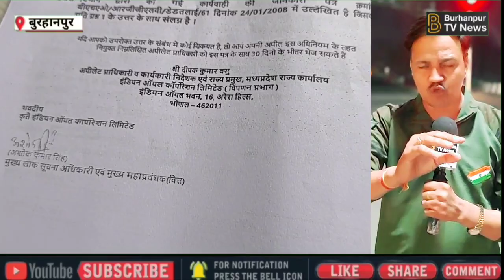Burhanpur newsनेपा विधायक सुमित्रा कासडेकर की फर्जी डिग्री। Nrpa Sumitra kasdekar। Sanjay dubey news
Burhanpur news बुरहानपुर-नेपा की मतगणना की जानकारी देती कलेक्टर भव्या मित्तल। Ias bhavya mittal news

Burhanpur news बुरहानपुर में कॉउंटिंग कई मॉक ड्रिल हुई। Vidhansabha counting 2023। Sanjay dubey news

Burhanpur news बुरहानपुर मावा जलेबी सेंटर विवाद का Live विडियो sanjay dubey burhanpur। Viral Video

Burhanpur newsबुरहानपुर में दिखी हिन्दू मुस्लिम एकता। इच्छादेवी मंदिर। sanjay dubey news। today news
Burhanpur news बुरहानपुर में आदिवासी बालिका से मामला। sanjay dubey news। today news। latest
sir Ne Banwaya@Yogesh meena#MacroVisionAcademy@followers

Burhanpur। Taj Mahal Madhya Pradesh Ke Burhanpur mein। Anand Prakash Chouksey। Macro Vision academy

Burhanpur news बुरहानपुर में विधायक शेरा भैया का बड़ा बयान। Ias Bhavya mittal। Election counting 2023

Burhanpur news बुरहानपुर में बैंक लूटने की कोशिश Bank robbery in burhanpur। sanjay dubey। today news

Mp Election 2023 आज तक न्यूज़ चैनल का एक्सिट पॉल। mp vidhansabha counting 2023। today news
Burhanpur news। बुरहानपुर में ब्लैकमेल पत्रकार सहित 3 को 2-2 साल की सज़ा। sanjay dubey burhanpur
burhanpur news। बुरहानपुर में जलेबी को लेकर विवाद। sanjay dubey news। today news। letest news। news

Burhanpur news। 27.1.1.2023 बुरहानपुर की प्रमुख छोटी बड़ी खबरे। sanjay dubey news। today news

Burhanpur news। बुरहानपुर में जंगल में जेसीबी से फसलो को हटाया sanjay dubey news। Forest gourd। news
Burhanpur news। बुरहानपुर में ट्रैफिक व्यवस्था फेल। एंट्री में ओवरलोडिंग का खेल। sanjay dubey news

Burhanpur news। नेपानगर पूर्व विधायक सुमित्रा कासडेकर की फर्जी मार्कशीट मामला। Bjp sumitra kasdekar

Burhanpur news बुरहानपुर में धूमधाम से मनाया गुरुनानक देव जी का प्रकाशोत्सव sanjay dubey। today news

Burhanpur news। बुरहानपुर विधायक ठाकुर सुरेंद्र सिंह पर 1 करोड़ रुपए के गबन का आरोप sanjay dubey news

Burhanpur news बुरहानपुर में मध्यप्रदेश की पहली ड्रोन आर्मी तैयार। collector bhavya mittal election

Burhanpur news। बुरहानपुर में जिला अस्पताल घोटाला कांड। pratik navlakkhe। shakil khan। jila aspatal
Burhanpur news। बुरहानपुर में जिला अस्पताल घोटाला 2022। Pratik navlakkhe। shakil khan। ashok pathare

Burhanpur news। बुरहानपुर की दिनभर की प्रमुख खबरें। Latest news। Today news burhanpur। sanjay dubey

Burhanpur news। बुरहानपुर में किन्नरों में विवाद! गुरु को लेकर संघर्ष! sanjay dubey news। today news

Burhanpur news। बुरहानपुर में मतगणना 3 दिसम्बर को होगी। Election 2023। harshvardhan। archana chitnis

Burhanpur news बुरहानपुर में निमाड़ की नैया हरषु भैया सांग दिलाएगा जीत। nandkumar singh। harshvardhan

Burhanpur news। सांसद ज्ञानेश्वर पाटिल इंटरव्यू। harshvardhan। archana chitnis। shera bhaiya। today

Burhanpur news। मनोज तरवालाने की ब्राह्मणों पर टिप्पणी। harshvardhan chouhan। archana chitnis। news

Burhanpur news। शाहपुर में हर्षवर्धन चौहान के इस गाने ने बाजी पलटी। grand entri। harshvardhan। today

Burhanpur news बुरहानपुर हर्षवर्धन की इस घोषणा से युवाओं में बड़ा क्रेज Archana chitnis। shera bhaiya

Burhanpur news। बुरहानपुर में चीर हरण। Archana chitnis। harshvardhan chauhan। shera bhaiya। nafees

Burhanpur news। बुरहानपुर में Archana, harshvardhan, shera bhaiya का इंटरव्यू। sanjay dubey news

Burhanpur news। 2023 बुरहानपुर में 77 प्रतिशत मतदान हुआ। archana chitnis। harshvardhan। shera bhaiya

Burhanpur news बुरहानपुर में कांग्रेस और MIM नेताओं में झड़प देखिए Live Video। archana chitnis। shera

Burhanpur news। बुरहानपुर में मोदी के दीवाने। tapti river news। archana chitnis। harshvardhan news

Burhanpur newsबुरहानपुर में मुस्लिम समाज का विरोध प्रदर्शन archana chitnis। harshvardhanshera bhaiya

Burhanpur news बुरहानपुर में अर्चना चिटनीस और हर्षवर्धन के बयान देखिए। archana chitnis। harshvardhan

Burhanpur news। बुरहानपुर में 4 प्रत्याशी आमने सामने। archan chitnis। harshvardhan। shera bhaiya।

burhanpur news। बुरहानपुर में सांसद ज्ञानेश्वर पाटिल बोले भाजपा की जीत पक्की। archana chitnis। news
Burhanpur news। नेपानगर में भाजपा-कांग्रेस आमने सामने। भाजपा का

Burhanpur news बुरहानपुर हर्षवर्धन सिंह चौहान का बयान। ये गुंडे नही है ये वीर शिवाजी के harshvardhan

Sanjay dubey burhanpurSanjay dubey news burhanpurBurhanpur ki newsBurhanpur ki video newsBurhanpur viral newsBurhanpur crime newsBurhanpur police newsBurhanpur bjp newsBurhanpur congress newsBurhanpur archana chitnisBurhanpur sansad gyaneshvar patilBurhanpur manoj ladhveBurhanpur ajay raghuvanshiBurhanpur rinku tankBurhanpur nand kumar singh chauhanKhandwa newsKhandwa latest newsKhandwa breaking newsBurhanpur hindi newsBurhanpur newsBurhanpur latest newsBurhanpur today newsKhargone newsKhargone today newsBadvani newsBadvani today newsMp news todayMp congress newsMp